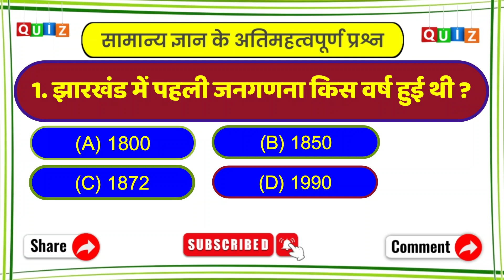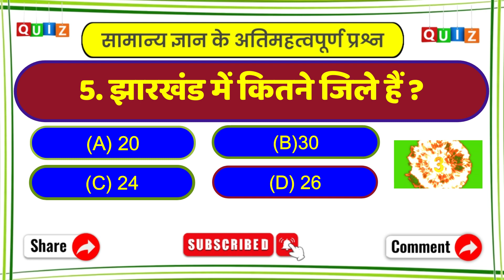jharkhand gk very important question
1.
3. Important Gk Questions and answer for Exams
5. Jharkhand  gk  Test
6. Quick Rrvision
7. Important gk
8. jharkhand 2023 police
9. competitive exam
11. jharkhand gk in Hindi
13. Jharkhand economics
14. jharkhand police 2023 gk  questions
15. jharkhand sachivalay question and answers
16. jssc cgl best impo question
17. gk question in hindi
18. GK Question Answer
19. India GK
20. hindi gk
22. gk questions
23. india gk in hindi
25. lucent gk
26. lucent gk
27. lucent gk in hindi video
28. lucent GK in hindi
21. lucent geography in hindi
30. lucent geography
32. 9eography gk in hindi
33. lucent 1000 question
34. lucent 1000 prashn
35. lucent gk ka nichod
36. lucent gk important question
37. lucent gk important question in hindi
38. lucent k important topics
3. lucent ka nichod science
40. lucent for ssc cgl
41. lucent for sse
43. jharkhand geography gk
44. lucent mcq
46. lucent book gk
47. Jharkhand mcq gk 2023
48. gk questions and answers
4t. gk question
50. general knowledg9e
51. studyfor quiz
52. quick revision
53. jharkhand utpad sipahi 2023
55. jharkhand irb police 2023
56. gk ke question
58. general knowledge questions and answers
59. samanya 9yan
60. 9.k questions in hindi
61. 9k question answer
63. gk ke sawal
64. knowledee
65. question answer
67.  statik gk knowledge
68. ssc cgl
69. GK
70. ssc mts
71.  ssc chsl
72. jharkhand sampurn sangrah
73. ips question and answer
74. jharkhand question bank
75. objective jharkhand question
77. gk questions
78. gktoday
80. gk study adda
81. gk video
83. 9k by kumar Gaurav sir
84. 9k by khan sir
85. 9k today current affairs
88. general knowledge ke question
89. 9k knowledge
0. gk dijiye
91. general class
q4. general knowledge questions and answers
5. Greneral knowledge video
96. aeneral knowledge 2023
7. general knowledge for kids
100. jssc cgl language papaer 2
102. gk question
103. gk questions and answers
104. general knowledge
105. JSSC PAPER 1
106.  questions and answers
107. General knowledge questions and answers
108. gk question answer
109. JHARKHAND KE BHUGOL
111. question
113.
114.  questions in hindi
115. general knowledge questions
116. knowledge
117. 9eneral knowledge question
118.
119. quiz
120.
121.
123.
124. gk gs
125. gk ke sawal
127. itc z
128. gk 2020
12. gk 2021
130. gk 2022
131. gk 2023
133.
134. answer
135. lucent gk
136. GK 2021
137. GaK 2022
138. GK 2023
13.
141. gk general knowledge
143. gk knowledge
14. 9k questions and answers 2022
144. gk questions and answers 2022
145. gk questions and answers 2023
146. gk questions and answers in hindi
147. CK Police
148. aK IAS
149. GK IPs
150. 9. k. question in hindi
151. janral nolej in hindi
152.
153.
154.
155. tense
156. current affairs
157. g.k questions
158. gk today current affairs
159. uft
160. GK
163.
165. Gk ouiz
166. GK R
167.
168.
16.
170.
171. GK ki Video
173. HOl TYh vAT 5HTR
174. GaK ka TATT
175, cb.
176. aK.
177. BR
178.
17. GK Hindi Question
180. HeI
183. new gk questions
184. hindi question
185. jharkhand irb new vacancy 2023
186. jharkhand police salAREU PER month

187. jharkhand excise constable cut off
188. jharkhand cgl previous year question
189. jharkhand cgl form filup
190.

193. udan jharkhand gk book
195. exam fighters book
196. GK number 1
197. GK Question
198. 9k question
199. gk question

🙏🏻  धन्यवाद ...❤️❤️❤️

be infringing. Non profit, educational or personal use tips in
balance in favor of fair us